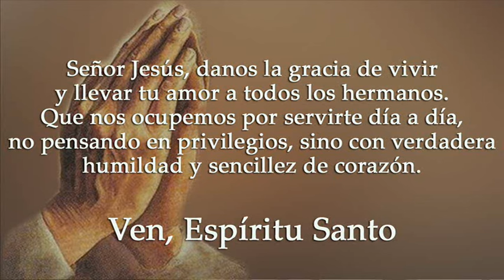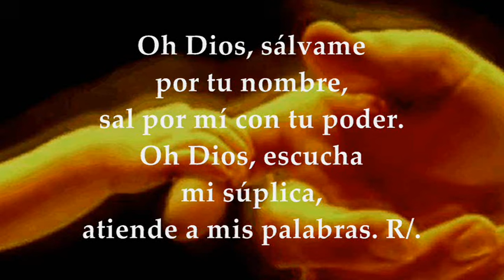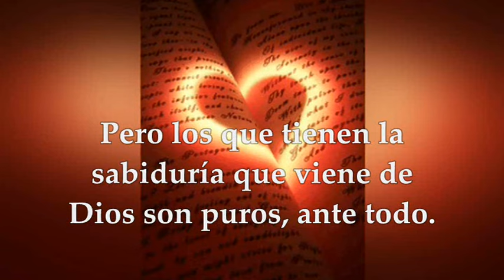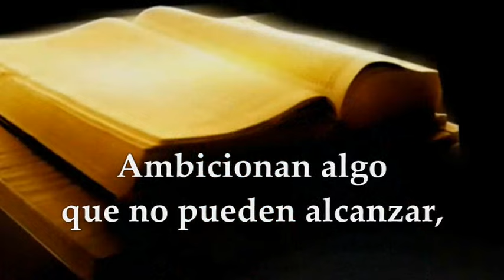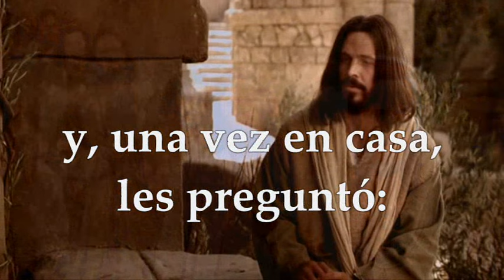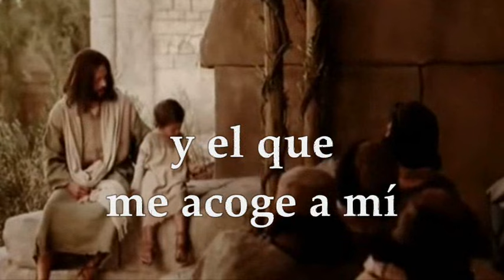EVANGELIO DOMINGO 22 DE SEPTIEMBRE DE 2024 | MARCOS 9, 30-37 | DOMINGO 25°TIEMPO ORDINARIO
EVANGELIO Y LECTURAS EUCARISTÍA DOMINGO 22 DE SEPTIEMBRE DE 2024 VIGÉSIMO QUINTO DOMINGO DEL TIEMPO ORDINARIO CICLO B. Primera Lectura: Del libro de la Sabiduría 2,12.17-20 Salmo 53,3-4.5.6 y 8 R/. El Señor sostiene mi vida. Segunda Lectura: De la carta del apóstol Santiago 3,16–4,3 Evangelio según San Marcos 9,30-37.